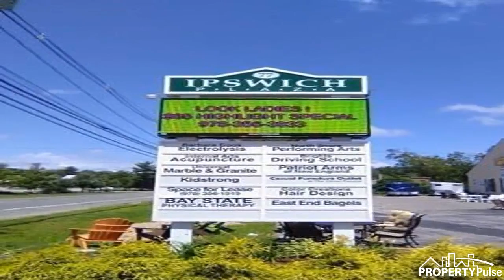77 Turnpike Rd, Ipswich, MA 01938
Featured Listing in Ipswich

77 Turnpike Rd, Ipswich, MA 01938
0 bed | 0 bath | 4,000 sq. ft. Listed at $14
Plaza is in a great location, with easy entrance and exit with plenty of parking.   In-Line 2,500Sf with a garage door out back $3,000/month + utilities, perfect for daycare/fitness/training  End-Cap 1,200SF $2,400/month including CAM and Utilities, perfect for office/retail/lab-medical.  All leases are negotiable.
Listing Courtesy of: AA Premier Properties, LLC

AA Premier Properties
500 W. Cummings Park